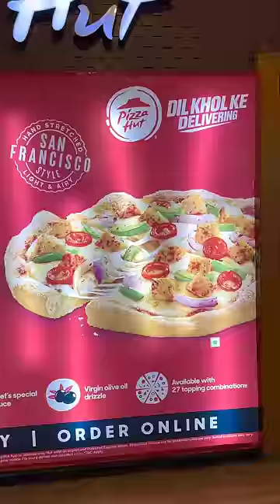Pizza Hut VS New York Pizza 🍕 😍